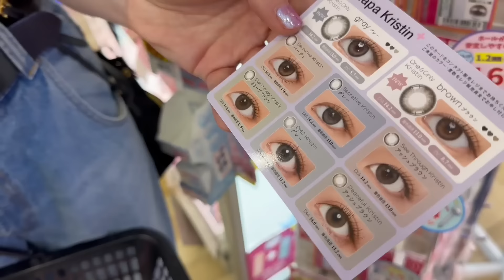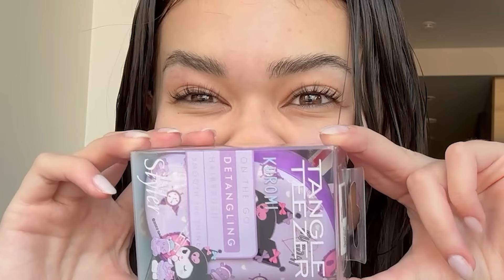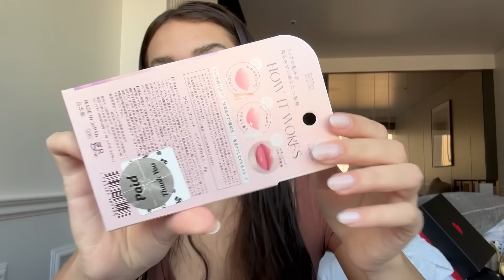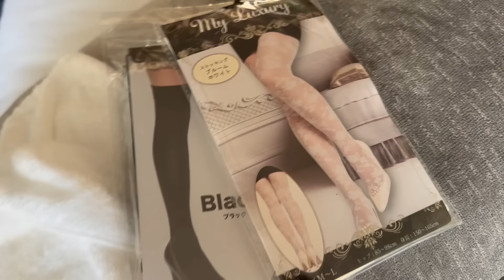PRIMEIRAS COMPRINHAS NO JAPÃO!!! Tô surtando nesse paraíso